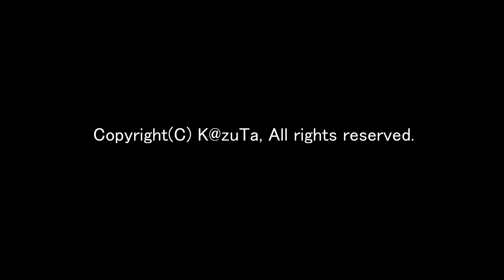2020ドローン空撮 東洋のドーバー 屏風ケ浦「４K映像」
冬の晴れた休日、都心から約２時間ちょっと、「東洋のドーバー」とも呼ばれている屏風ヶ浦へ行ってきました。

銚子市名洗町から旭市の刑部岬まで約10キロメートルにわたり40メートル～50メートルの断崖が続きます。
地面が切り取られたかのような切り立った断崖が続くさまは、英仏海峡のドーバーの「白い壁」にも匹敵するといわれ、「東洋のドーバー」と言われているそうです。
朝日、夕日の名所でもあり、2016年3月には国の名勝と天然記念物に指定されました。

撮影場所
　千葉県富津市　銚子市屏風ヶ浦
機材　DJI MAVIC2 PRO
撮影　2020年　2月
撮影者：K@zuTa

・国土交通省　無人航空機飛行許可・年間包括許可を取得済み
　1.人口集中地区（DID）上空の飛行許可
　2.夜間飛行許可
　3.目視外飛行許可
　4.対象物から30m以上の距離が保てない飛行許可

-JUIDA認定　無人航空機操縦技能士
-DPCA認定　ドローン災害調査撮影技能士
-DPCA認定　ドローン計測撮影技能士